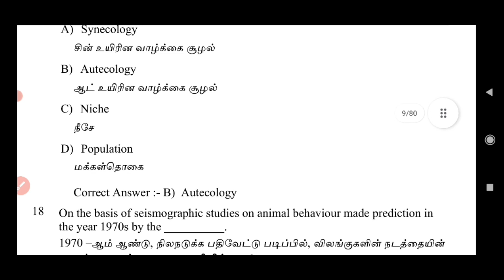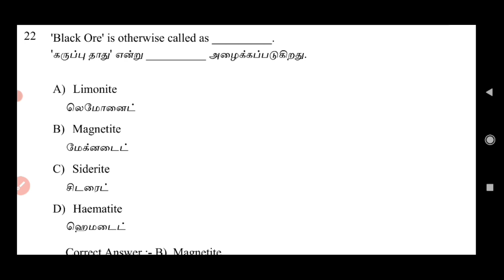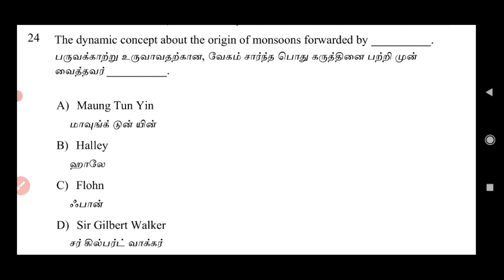BEO previous year question paper and study metirials available